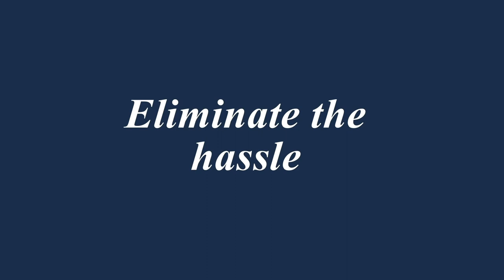MEET ONE OF DEATHCARE'S MOST INSPIRING FEMALE ENTREPRENEURS | FUNERAL Nation 112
Each year, Inc. Magazine highlights 30 of the most impressive entrepreneurs under 30-years-old to inspire the business community. This year, Adelle Archer, founder of Eterneva was featured in the May edition of Inc. Magazine in an article that starts “Meet the 30 Most Inspiring Young Entrepreneurs of 2018…” – Archer was featured on the cover. The young entrepreneur co-founded Eterneva, an Austin-based memorial diamonds company, with Garrett Ozar in 2016 and it has since skyrocketed into the memorial diamond space competing with industry staples like LifeGem. In just the first year, Eterneva generated $280,000 in sales, and Archer projects $2 million in revenue for 2018.